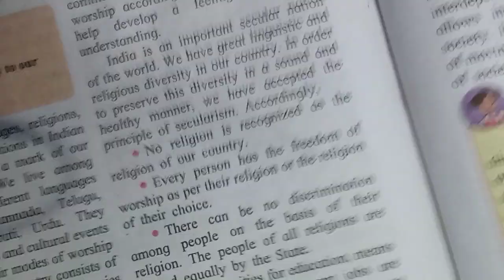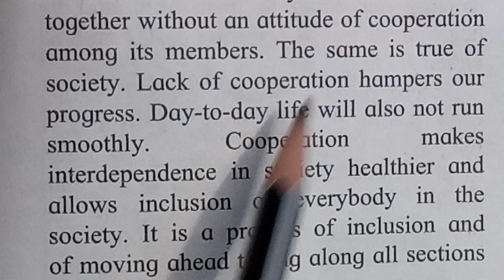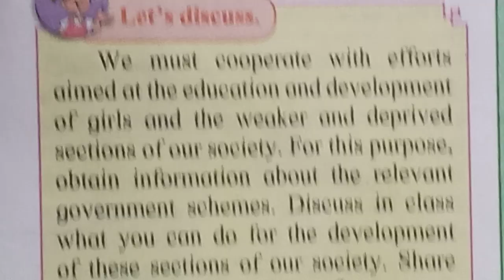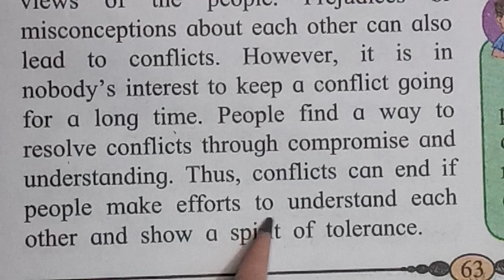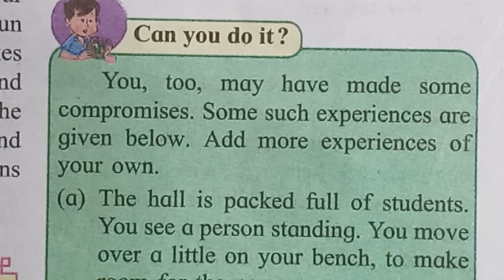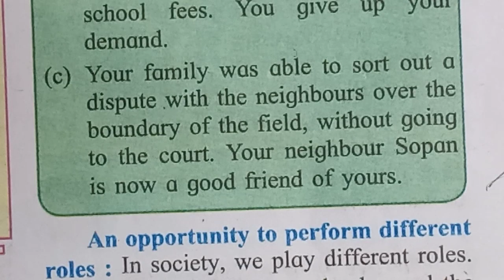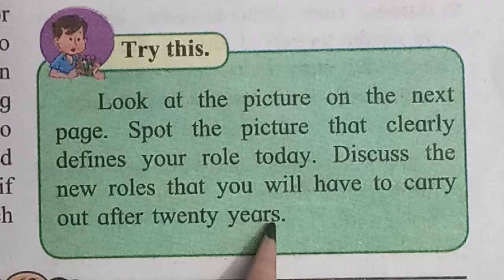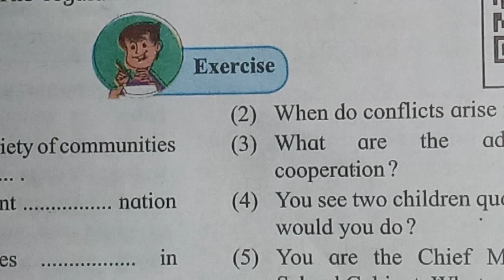6TH STD 😎 CIVICS 👍🤩 2. DIVERSITY IN SOCIETY 😎 VERY EASY EXPLANATION IN HINDI AND ENGLISH 👍🤩🤗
DON'T FORGET TO FORWARD MY CHANNEL LINK TO ALL YOUR FRIENDS AND RELATIVES 😀